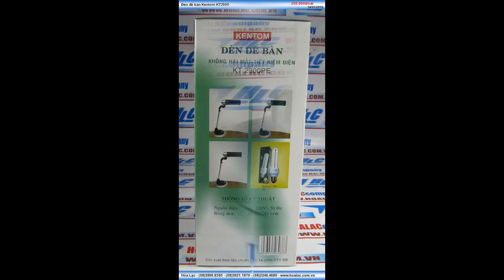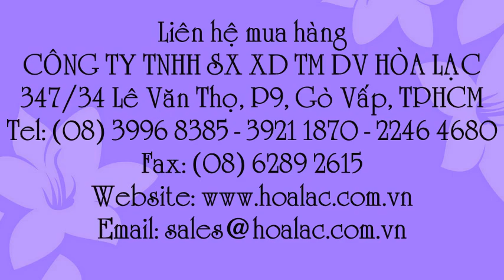Đèn để bàn KT2900